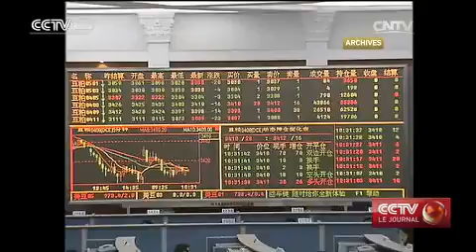De nouvelles règlementations relatives à la caisse de sécurité sociale en Chine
En Chine, le Conseil des affaires d'État a diffusé de nouvelles régulations stipulant que la caisse de sécurité sociale complètera les dépenses de sécurité sociale, y compris les retraites.

L'origine de la caisse est composée de revenus du gouvernement central, de capitaux appartenant à l'État et de rendements des placements du fonds. Le règlement prévoit également que les actifs à revenus fixes et les valeurs d'entreprises cotées ou non sont des investissements admissibles.

Le Conseil national pour la caisse de la sécurité sociale désignera des institutions professionnelles qui géreront les investissements de façon transparente et impartiale.